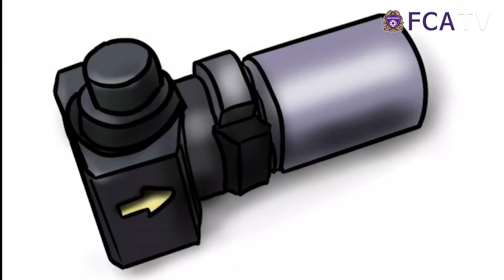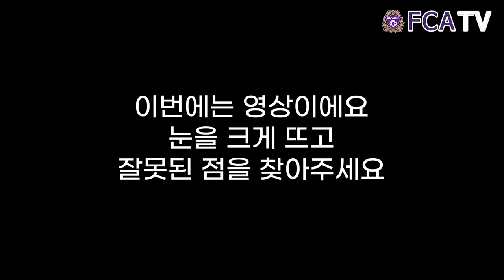[FC안양] 예비역과 미필이 함께 모여 나누는 FC안양 군대이야기, Ep.01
[FCANYANG X MILITARY SERVICE]

"형!! 지금 혹시 위장하신거 아니죠??"
"아니 UDT 나왔다면서 지금 전투력은 왜 그런 건데??"
"애국가 부르고 상무가 부르고 체조 하고 에어로빅 하고"

예비역과 미필이 함께 모여 나누는 군대 이야기!